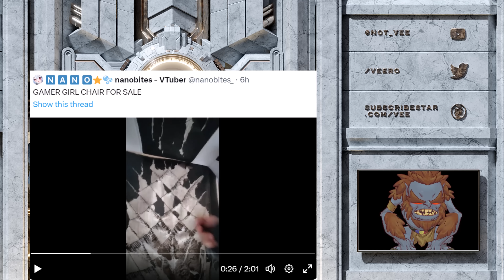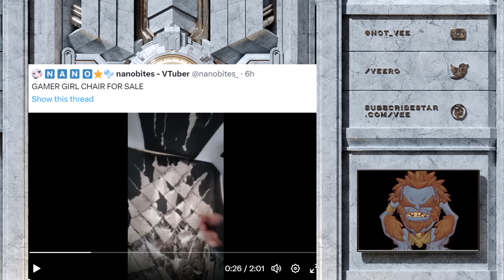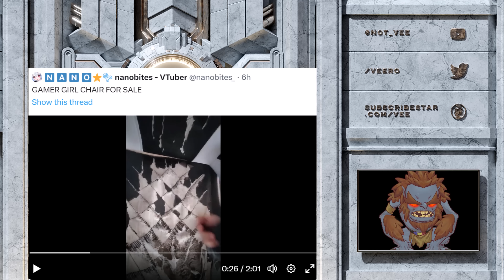Gamer Girl Nanobites Chair For Sale $5000 USD